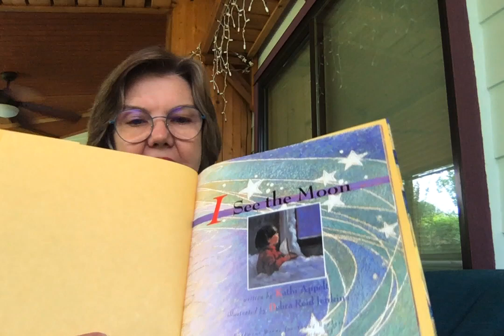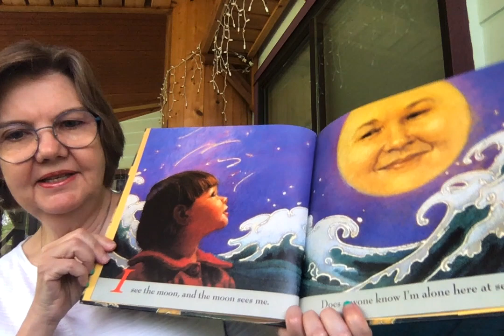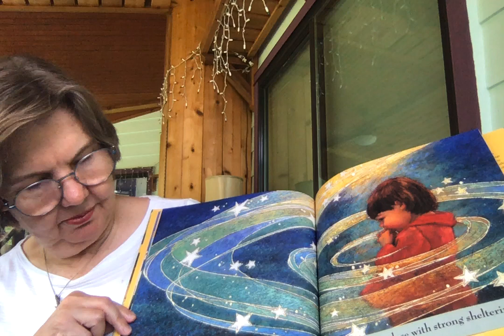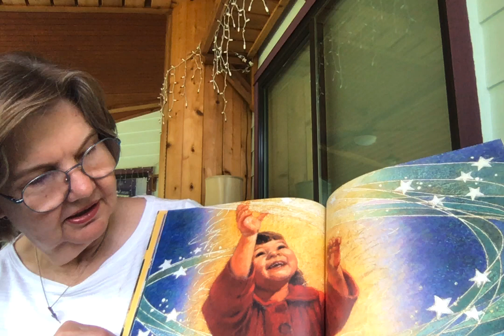TAMULiberalArts Reading Corner: Kathi Appelt reads "I See the Moon"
Kathi Appelt, 1979 graduate from the Department of English at the Texas A&M College of Liberal Arts, reads her own children's book, "I See the Moon."